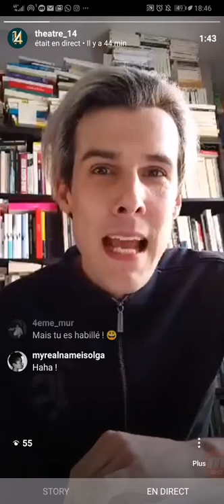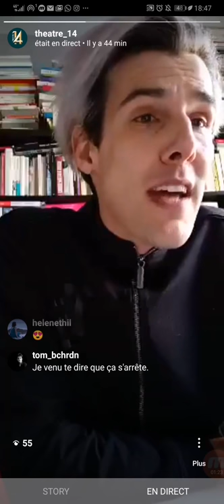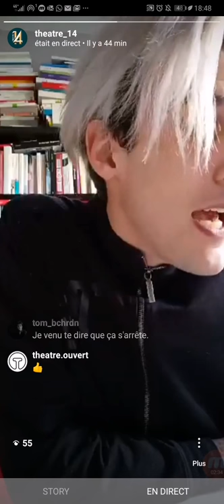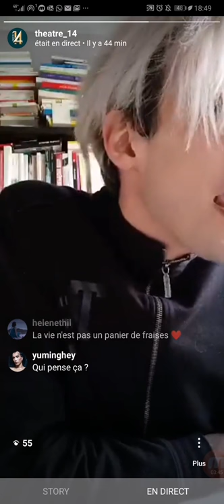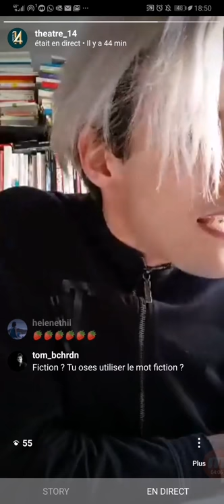LECTURE EN DIRECT # Mathieu Touzé lit Pascal Rambert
Pendant le confinement, le Théâtre 14 ferme ses portes mais s'invite dans votre salon. Du mardi au samedi, à 18h, un de nos artistes vous propose une lecture en direct. La première a eu lieu le mardi 24 mars, avec Mathieu Touzé partageant le début de « Clôture de l'amour » par Pascal Rambert.